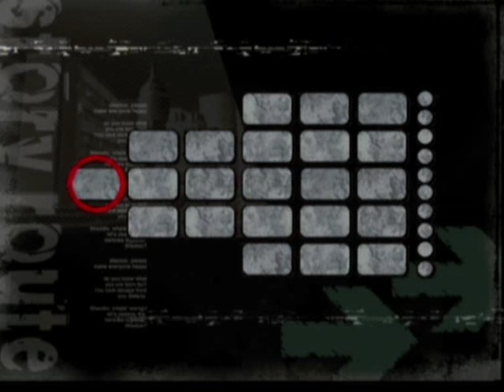Shadow The Hedgehog: Semi-Dark Story - Stage 1 Westopolis (1)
Shadow is seen standing outside of a city, wondering who he really is. Suddenly, aliens attack the city. Shadow showing no concern for the ones in danger is about to leave, but is stopped by Black Doom. Black Doom tells Shadow that if he wants to know about the past, he needs to bring him the Chaos Emeralds. Shadow seeing that this is his chance to get to know his past, he head toward the city that has become a battlefield.
Goes through Stage 1 Westopolis.

Stage Rank - A